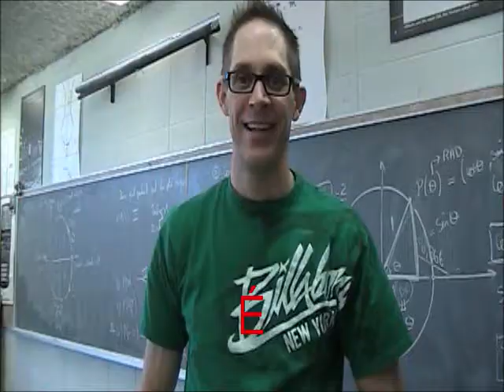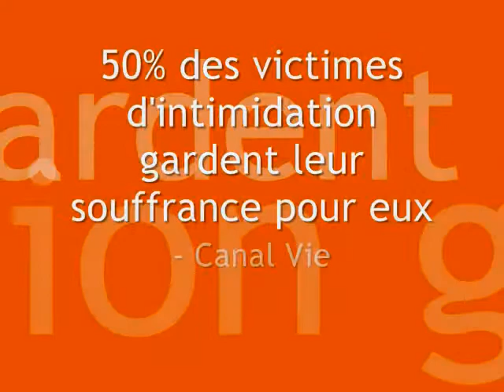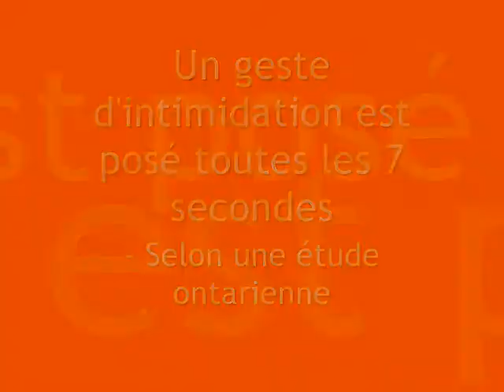Élimin'action Intimidation - Moi j'agis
Vidéo réalisée en majeure partie à la polyvalente où je vais. Plus de 40 participants prêts à changer les choses, à contrer l'intimidation.
Merci aux 43 participants. En autres, plusieurs élève, mais aussi plusieurs enseignants. Ceci prouve que l'intimidation c'est fini pour la plupart des gens. Ensemble, nous le pouvons. Un merci spécial à Alexane et à Anthony pour leurs petits témoignage/mot d'encouragement!

Chanson: M'envoler papillon, par Marie-Pier Perreault

N'hésitez pas à partager la vidéo et/ou la page!

Élimin'action Intimidation